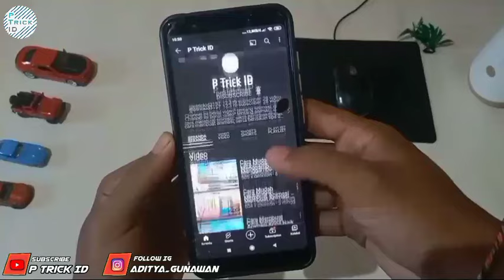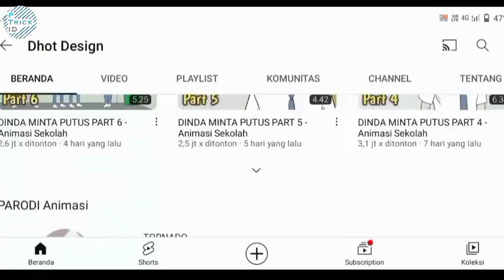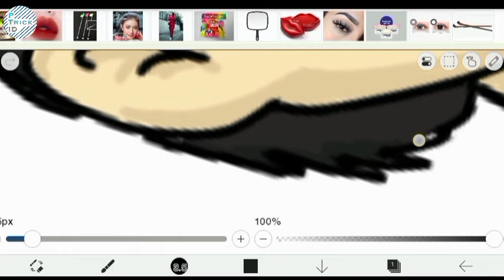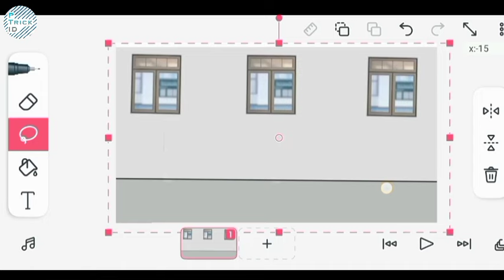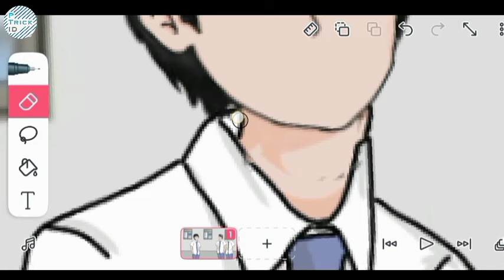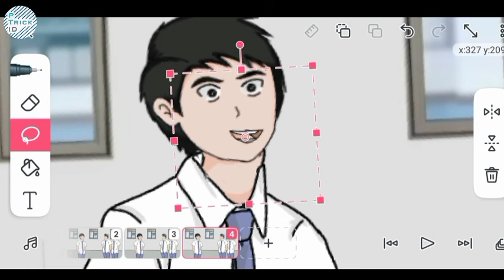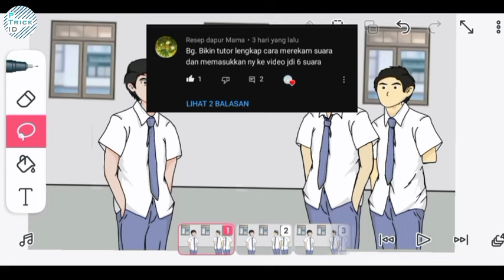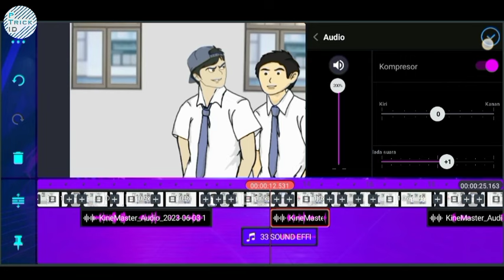Yang Lagi Trending | Cara Membuat Konten Animasi Sekolah Seperti Dhot Design Menggunakan HP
Yang Lagi Trening | Cara Membuat Animasi Sekolah Seperti Dhot Design Menggunakan HP

• Membuat animasi
• Tutorial
• Animasi Sekolah
• Animasi Simpel
• Konten Animasi

Mentahan Gambar:

• Silahkan kalian cek beberapa mentahan gambar terkait animasi Dhot Design disini

Yang ingin request gambar animasi bisa request dikolom komentar atau bisa DM IG saya